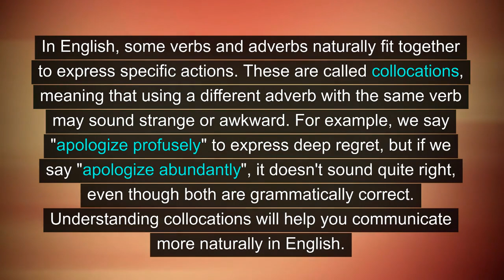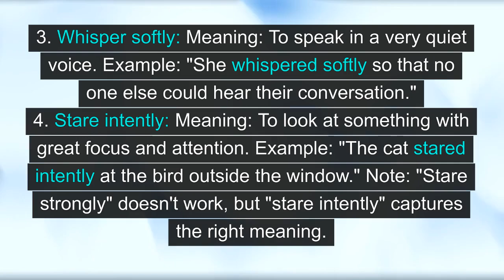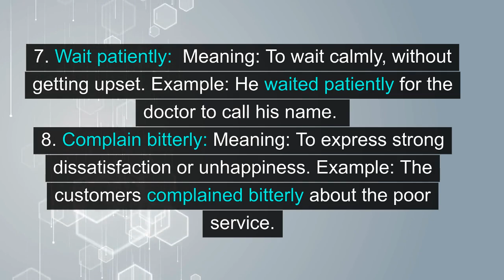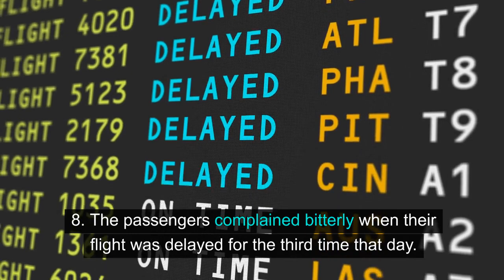Verb-Adverb Collocations (Unit 10S, Level B1)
Verb-adverb collocations are crucial for English learners because they help make language more natural and expressive. In everyday conversation, native speakers use certain verbs and adverbs together in fixed combinations, known as collocations, to convey specific meanings. For example, saying "apologize profusely" or "wave frantically" creates a vivid image and gives more context to the action. Using the wrong adverb, such as "apologize softly", would sound strange and unnatural, even if it’s grammatically correct.

Learning these collocations can significantly improve both speaking and writing skills. When learners use the right verb-adverb pairs, their English becomes more fluent and easier to understand. Additionally, knowing these combinations allows learners to avoid awkward phrasing, which helps them communicate more confidently. Mastering collocations is not just about learning vocabulary but understanding how words naturally fit together in real-life situations, giving learners the tools to speak more like native speakers.

In summary, verb-adverb collocations are an important part of language fluency. They add precision to communication and are essential for learners who want to improve their conversational and writing skills. By using these collocations, learners can make their English sound more authentic and polished.